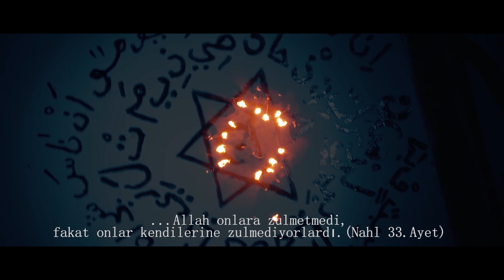10 Mayıs’ta Sinemalarda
10 Mayıs Cuma günü vizyona giren filmler

00:02 Pokémon Detective Pikachu
02:19 Dragged Across Concrete
03:20 Kulyas: Lanetin Bedeli
05:06 Shadow
06:27 The Cleaning Lady
08:13 Yuva
09:48 Toys & Pets